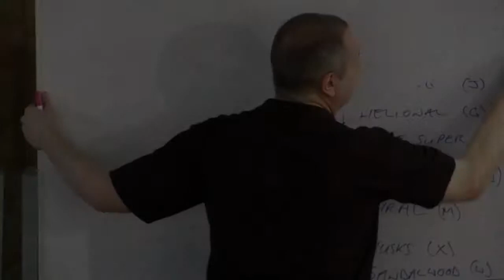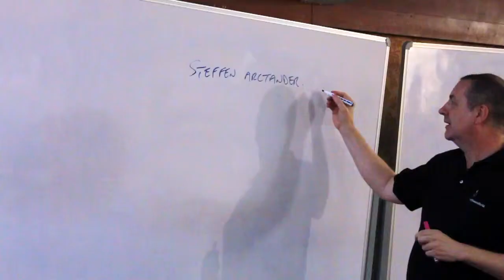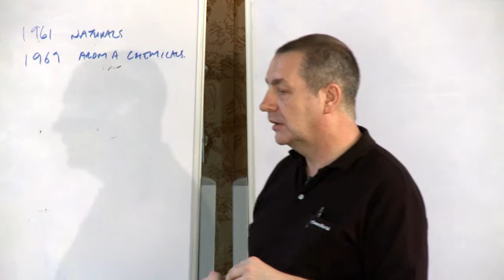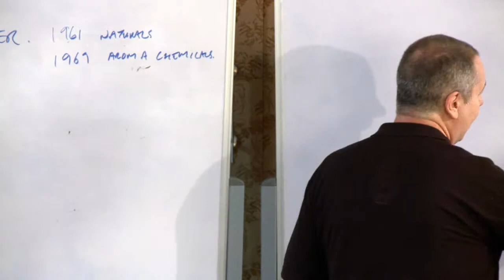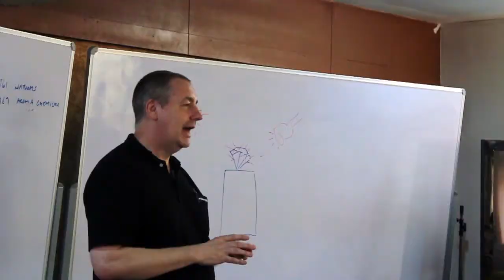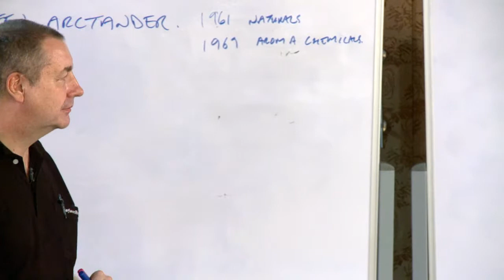4-11 Thematic Perfumes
A session from a workshop in The Art and Technology of Perfumery held in Bangkok 2012.
Creating perfumes around a theme, for example a single flower extract, essential oil or captive aroma chemical.